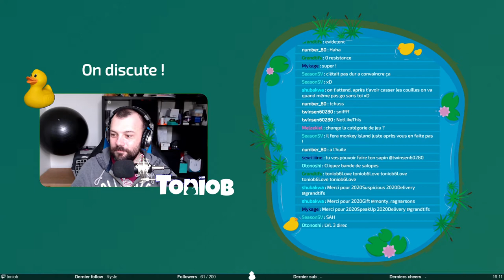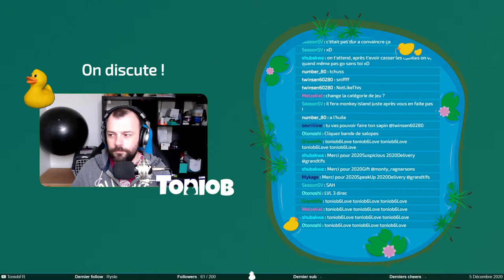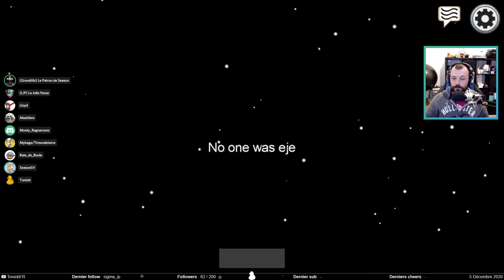Je nous pensais amis - Among Us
Stream de Among Us du 05 décembre 2020